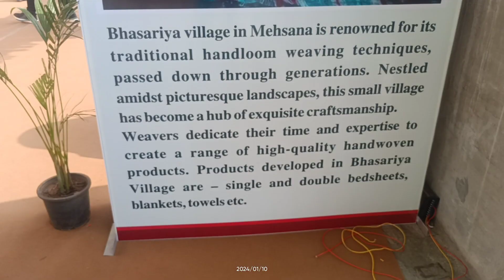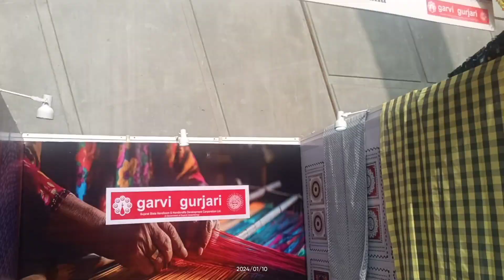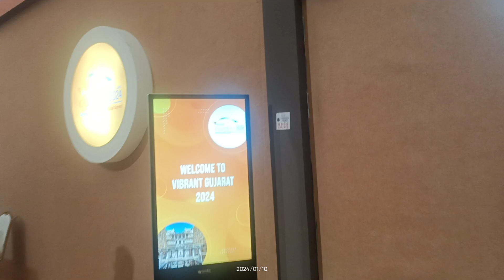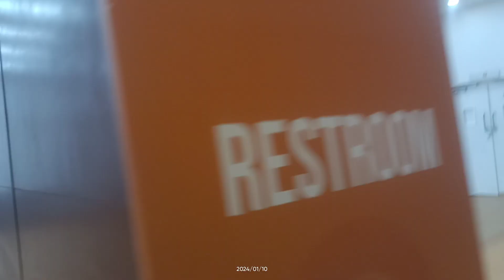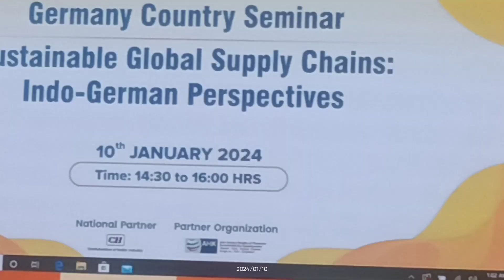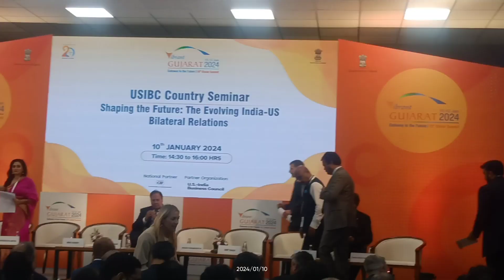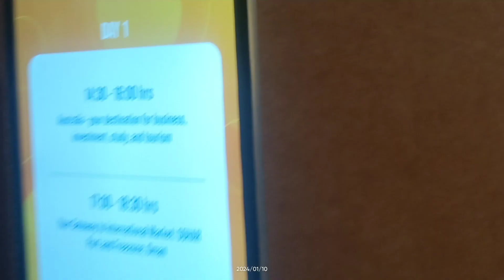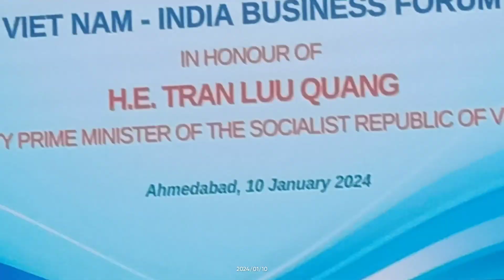VIBRANT GUJARAT 2024 GANDHINAGAR